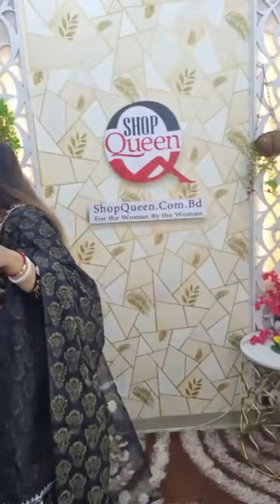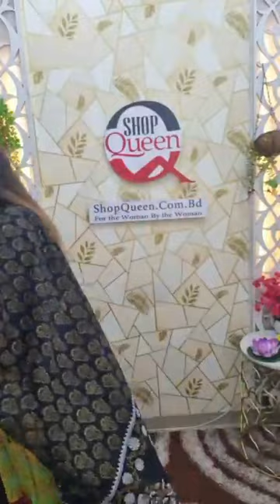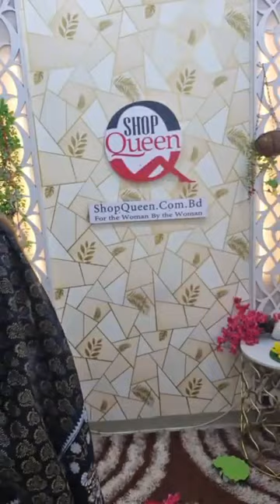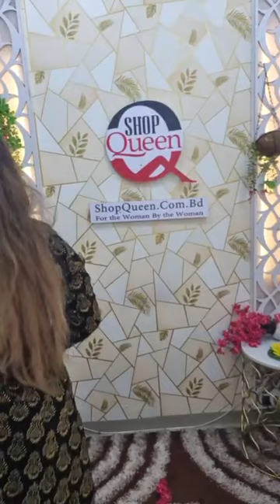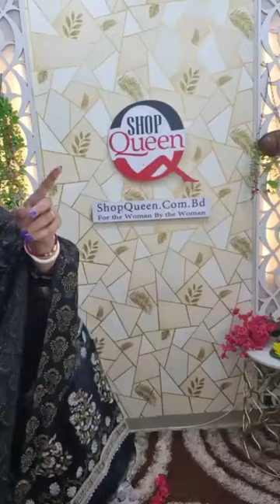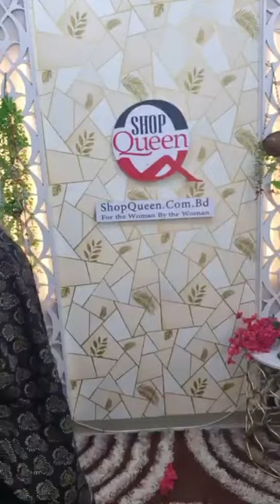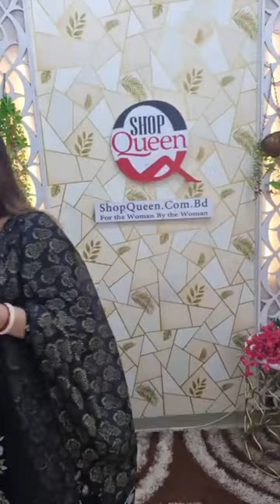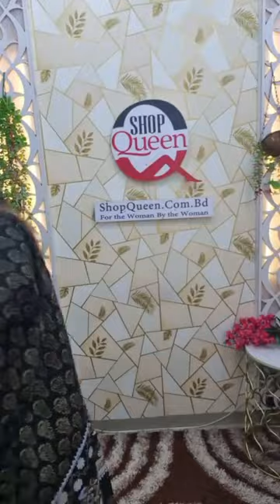সারপ্রাইজ ডিস্কাউন্ট লাইভ ✅✅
কুর্তিতে বান্ডিল অফার নেই ,+ডেলিভারি চার্জ ফ্রী নেই ❌❌❌
২ টি ড্রেস অর্ডারে আরও ১০০ টাকা ডিস্কাউন্ট
৩ টি ড্রেস অর্ডারে আরো ২০০ টাকা ডিস্কাউন্ট
বিকাশ পেমেন্ট ডেলিভারি চার্জ ফ্রী
বিকাশ পেমেন্ট ১০০ টাকা ক্যাশ ব্যাক শর্ত প্রযোজ্য।
আজকের ডিস্কাউন্ট কোড
শপ কুইন নিয়ে রিভিউ কমেন্ট লিখতে হবে।